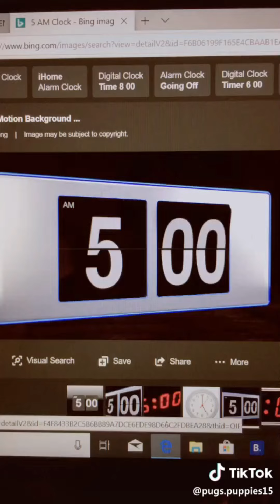The Best of Puppies! The Most Adorable Videos 🐕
Are you a fan of puppies? Do you love to watch their adorable antics? If so, this is the video for you! We've compiled the best of puppy videos into one compilation. From playful pups chasing balls and sticks to snuggly cuddles with their humans, these puppies will make your heart melt. Watch as they frolic in fields, play on beaches, and have all kinds of endearing moments that make us smile.